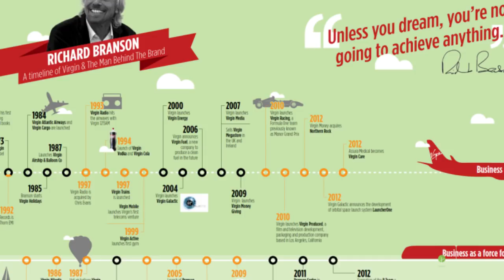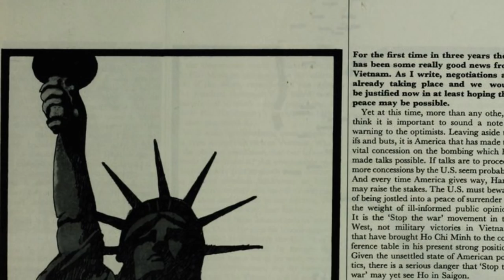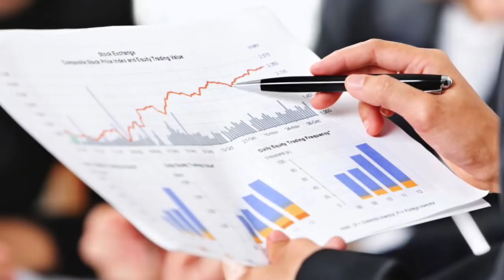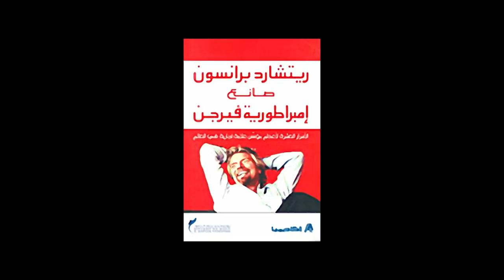7 نصائح ذهبية من ريتشارد برانسون للنجاح في أي «بزنس»